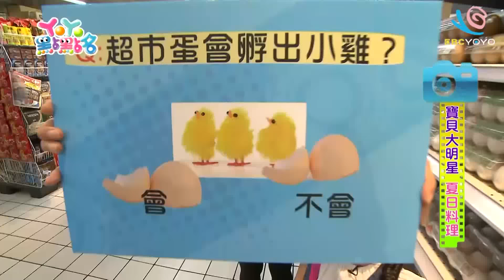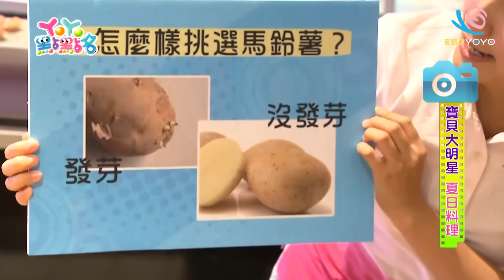【夏日料理】寶貝大明星 左左右右 月亮姐姐｜兒童節目｜S16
哥哥姐姐：月亮姐姐 彩虹姐姐
寶貝大明星：兒歌組曲